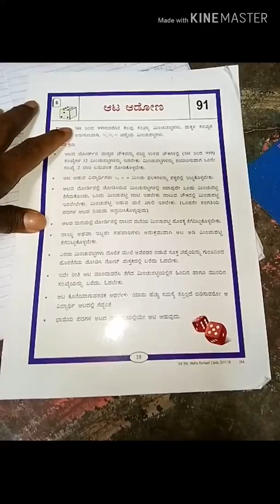3ನೇ ತರಗತಿ ಗಣಿತ 6ನೇ ಮೈಲಿಗಲ್ಲು 91ನೇ ಮೆಟ್ಟಿಲು ಆಟ ಆಡೋಣ ಚಟುವಟಿಕೆ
Renukaradhya glps sanklapura thirthahalli